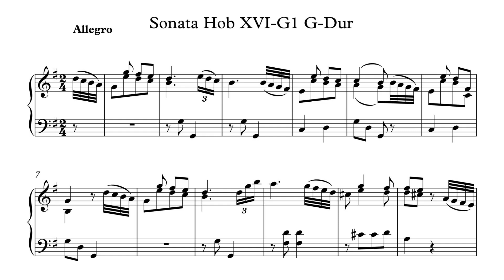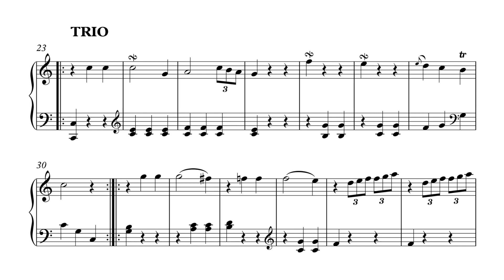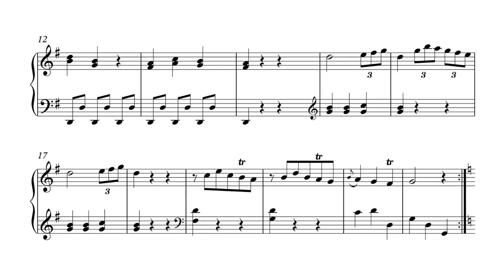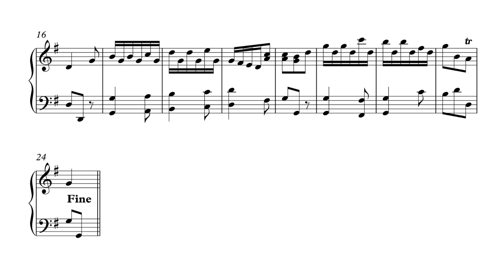Haydn: Keyboard Sonata No. 4 in G major, Hob.XVI:G1 [Alpenheim]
I. Allegro (0:00)
II. Menuetto (2:28)
III. Finale. Presto (5:27)

Piano: Ilse von Alpenheim